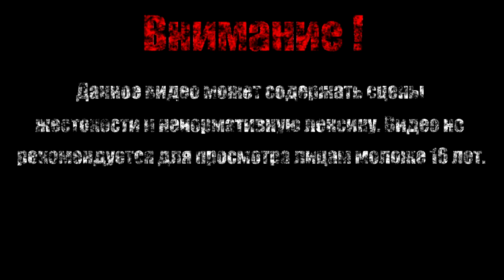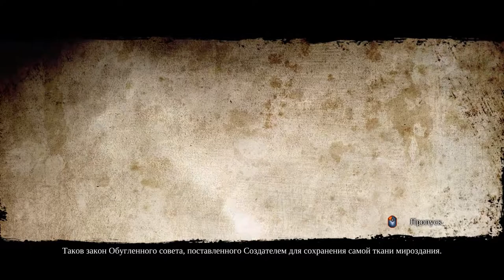СМЕРТЬ В ДЕЛЕ【Darksiders II Deathinitive Edition】#1